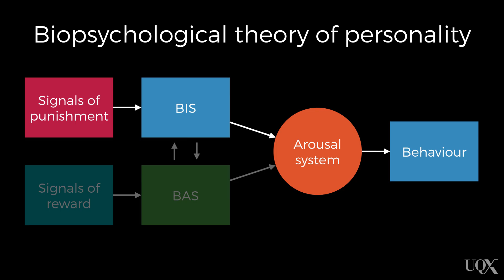UQx PSYC1030.3x 6-4-5 Biopsychological theory of personality